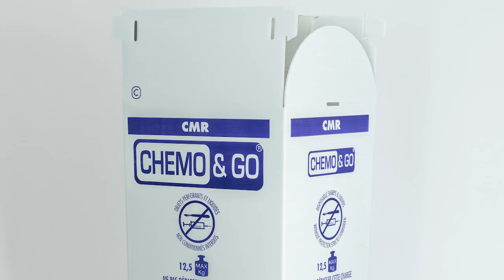Septuors 65 - prix Industrie 2021